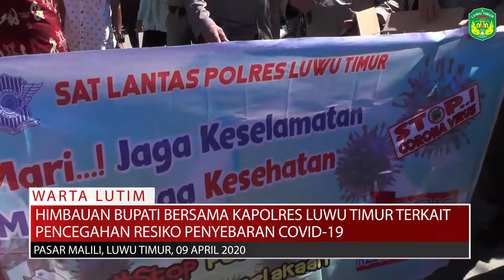Warta Lutim - Himbauan Bupati Luwu Timur di Pasar Malili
Guna memperkecil penyebaran Covid-19 di Luwu Timur, Ir. H.M Thoriq Husler selaku Bupati Luwu Timur menghimbau kepada masyarakat Luwu Timur agar menjaga kesehatan dan mengurangi aktifitas diluar rumah untuk mencegah penyebarannya. Selain itu beliau juga meminta kepada warga Luwu Timur yang sedang berada diluar daerah untuk tidak mudik ke Kabupaten Luwu Timur sementara waktu .
Himbauan tersebut disampaikan Bupati saat berada di Pasar Sentral Malili, Kamis, 09 April 2020 yang didampingi Kapolres Luwu Timur, AKBP Indratmoko.